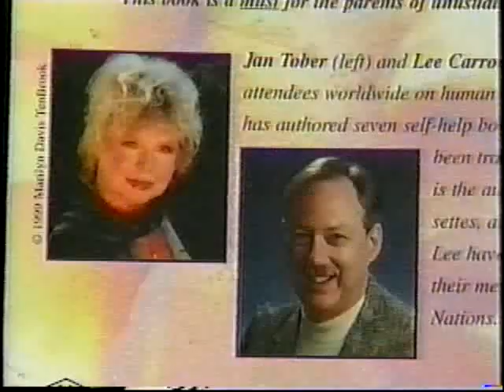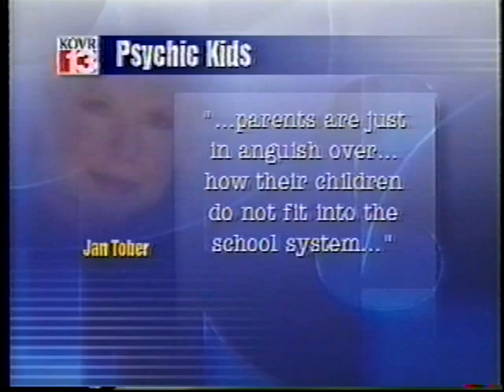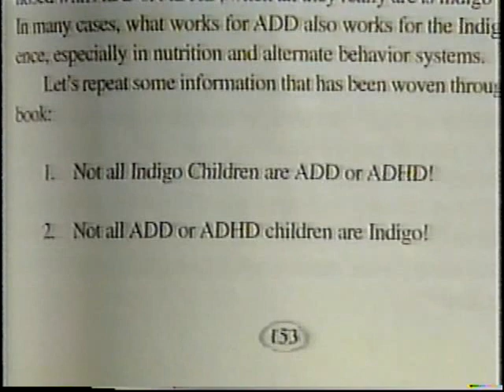Psychic Children Are Increasing All Over the World_____PSI KIDS TV Documentary (part 2)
Different descriptions & labels  are used to describe these psychic kids: Indigo Kids, Super Psychic Kids of China, Blue Ray Children, Children of the New Millennium, Crystal Children, Rainbow Children, Avatar Children, Children of Advanced DNA Activation, Star Seed Children, Kids from the 13 Dimension.

This is a private sponsor presentation rough cut produced for investors, sponsors participating in a TV documentary on psychic children called Psi Kids.  The focus is understanding the realities, cultures, belief systems & supernatural abilities of psychic children phenomenon occurring all over the world including China, Russia, South America, Japan.

There are guidelines to film psychic kids, shaman, adepts, high priests, spiritual masters, medicine men & energy healers conducting, high vibratory energy in altered states of consciousness where spiritual phenomena manifests.  The camera operators/film production crew/producers/writers/talent and all electronic equipment becomes part of the energy field conduit. There needs to be a baseline group energy signature coherence that can start at the lower energy spectrum before the phenomena starts & then the group energy raises together into higher vibratory fields & sustains harmonically in the raised energy vibration coherence that is manifested in the rituals & altered trance states.   Often times the group energy can be chaotic or the group can’t hold or resonate in the etheric energy spike in the etheric & astral bands where there is increased subatomic bombardments affecting equipment.

The energy of spiritual practitioners is raised where a shift occurs in the baseline energy vibration where plasma fields/scalar waves are generated that will effect digital, electronic equipment. Camera batteries can go dead, video drop out with distortion, black fields, white noise, lenses malfunction, microphones go dead.  Equipment can malfunction many times when filming in monasteries, temples, sacred sites, power sites, vortex energies, shaman sites of ceremonial practices. We're getting closer in quantum physics & scalar physics to be able to validate consciousness and chaotic energy fields at the subatomic level to be able to see the virtual reality manifestations of holographic outcomes that sages & mystics call multiple "stack of nows."

In a levitation experiment, my computer suddenly broke-- power supply, hard drive & operating system all simultaneously broke down-- the computer useless. When filming this Sri Lanka monastery interview, a brand new lav microphone with new battery stopped working & went dead. I panicked because the head monk was talking in an interview. The head monk calmly said, “it will work” and then 2 minutes later the microphone worked as normal.

Another example of chaos energy in phenomena film locations is when there are skeptics, debunkers, people who don’t believe, have doubts, fear, religious or belief systems strongly radiated in their emotional field states. This energy has a type of contagious action effect that is a non-coherent energy form & it can quickly accumulate & influence other chaos forms creating an expanded chaos energy field.  I’ve seen spiritual practitioners unable to perform effectively in these types of non-coherent energy environments where a group of people didn’t have a coherent energy field resonance-- and it always starts with the intentionality state of each person.

In contrast to chaotic energy environments, when humans are in a group (where 2 or more are gathered) of high energy coherence with high vibrational emotional resonation in group intentionality where positive energy, love, compassion are part of intentionality in the raised consciousness state, scalar wave can be co-created by the group & the practitioner. Just as energy fields are always dynamic, a coherent energy field is the optimum environment to film phenomena.  It is best to have the crew, talent & the entire team form a prayer circle/ spiritual circle & unite the energy intents verbally, emotionally, mentally, spiritually to create a coherent intentionality imprint with potential of having this energy intent coherence imprinted in the film. I call this a carrier wave of quantum resonance.

Dr. William Tiller (physicist in the film, "What the Bleep Do We Know), once told me, “it is not the paranormal phenomena recorded on your films that will shift the audience consciousness inasmuch as having the coherent intentionality of the entire production crew, talent & spiritual practitioner imprinted into the film."   Dr. Tiller says when energy coherence is imprinted into the film from the entire team resonating in group coherent intentionality, this has a much greater effect where TV audiences pick up on the coherent energy intention imprinted in the TV production film.